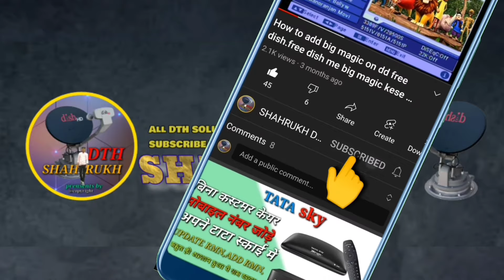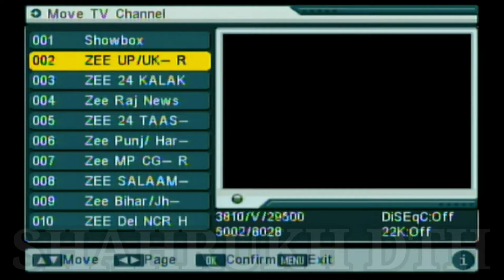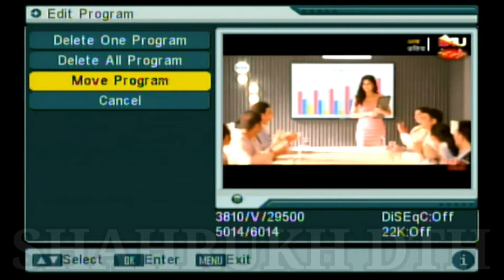favourite channel ko DD free Dish per number Se Kaise set Karen | how to move channel on free Dish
all information DTH join now☝☝

hello guys is video mein aapko yah bataya gaya hai ki DD free Dish per Jo channel aapko pasand hai aur aap UN channelon ko 1234 number se send karna chahte hain to doston aap yahan se aasani se is video ke through aap apne dish ke channel ko move kar sakte hain 1234 ke hisab se to doston video ko complete Dekhen aur aap Jaan Payenge ki 1234 channel Logon kaise kiya Jata Hai DD free Dish per doston yah setting mpg2 box Ke Liye Hai Ham aapko mpg4 box ke liye bhi settings Ko Dikha Denge isliye doston Agar aapane Hamare YouTube channel ko subscribe nahin kiya hai to Abhi Kar Lijiye thanks all support keep loving special thanks my subscriber